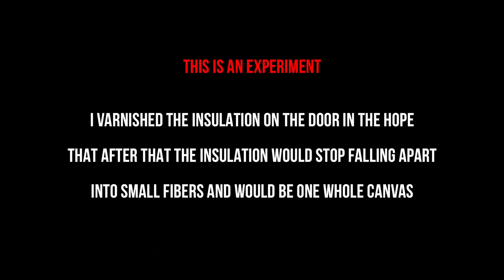A dugout in the forest. Insulated the walls. Painted the door. Part 23.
Hello everyone from Russia!
I love hiking in the forest, so I decided to build my own camp in the forest. Where can I rest from the bustle of the city.
I have no experience in construction, but I have a great desire and love for nature.

In this series, I decided to work on the doors, painted them. I also insulated the wall inside the dugout. Sawed firewood and cooked a delicious dinner on the stove.

Happy viewing!